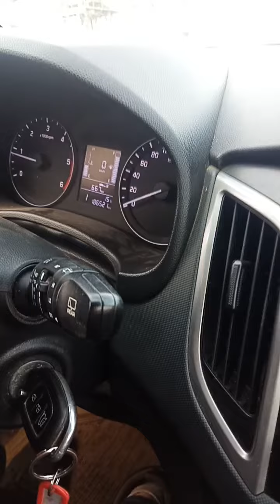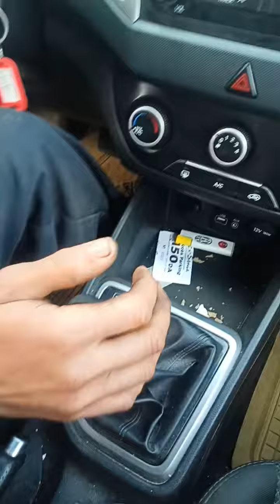كيفية سياقة سيارة بعلبة سرعة أوتوماتيكية هيونداي (CRETA)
السيارات بناقل أوتوماتيكي  جميعها نفس طريقة السياقة